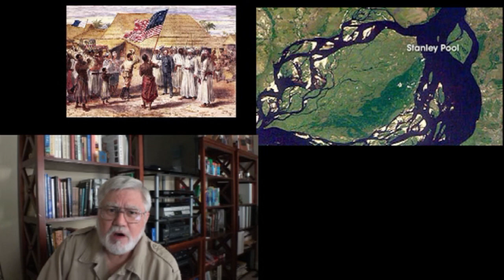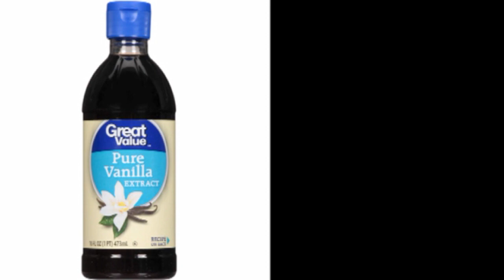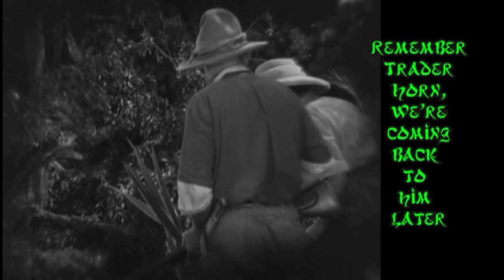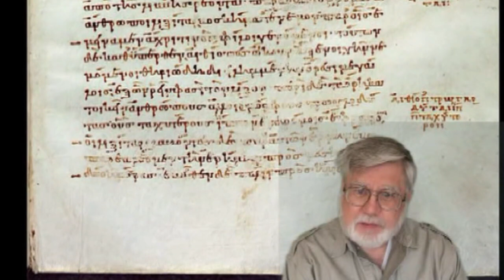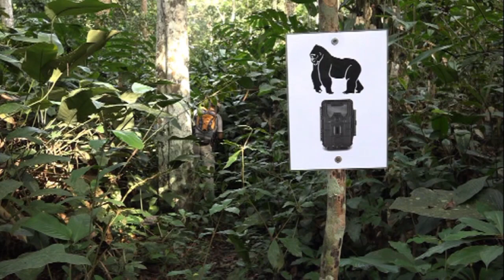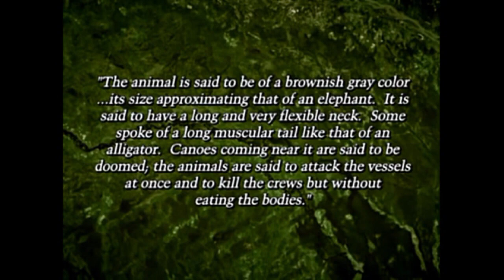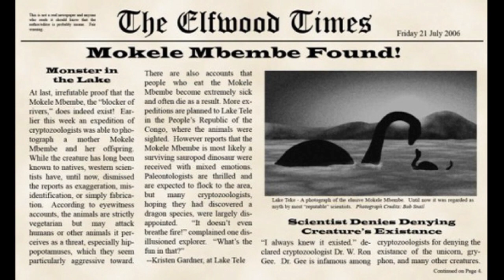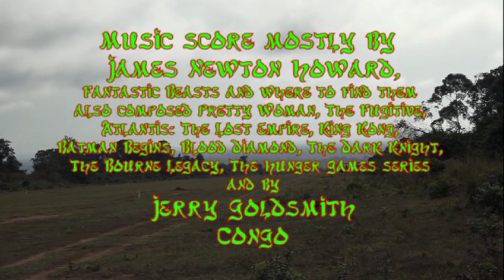Congo (Brazzaville) Search for lowland Gorillas, stand off against a Forest Buffalo, and win.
Go into the Republic of the Congo after Gorillas and Mokele Mbembe (a dinosaur) with the Trader Horn.  (Trader Horn precedes and is partly the basis for the Johnny Weissmuller Tarzan movies.)  Wade into swamp water nearly up to your neck.  Watch elephants at an underwater salt-lick.  Intimidate a bull Forest Buffalo.Teach the local guides how to avoid Tsetse flies and handle Hyena. Running time 2 hours, in 3 40-minute segments.   @CraigHodge-scorpio

00:00 Intro
00:26 De Brazza
40:02 Gorilla
01:20:10 Mokele Mbembe